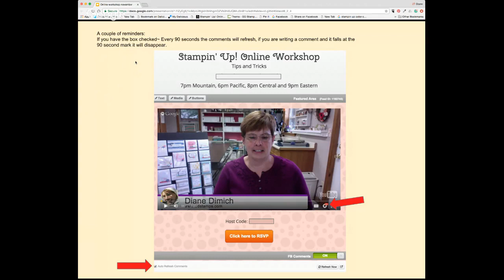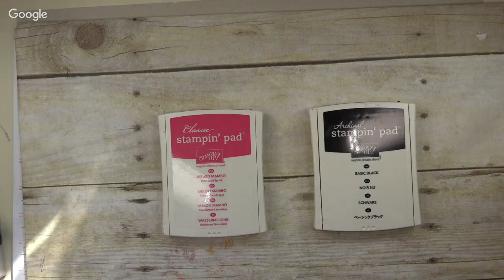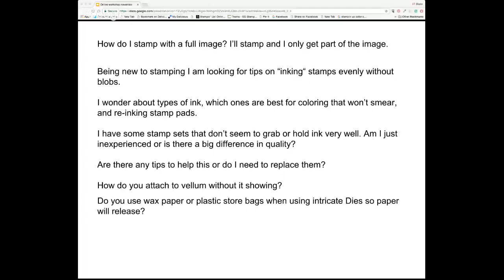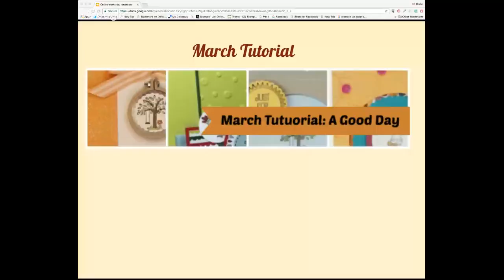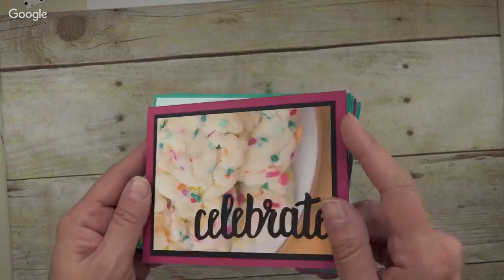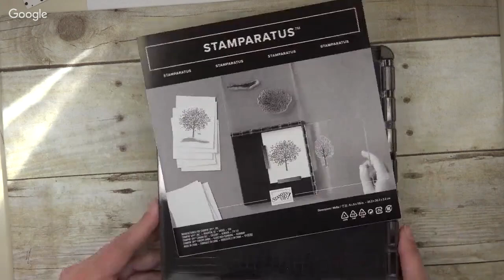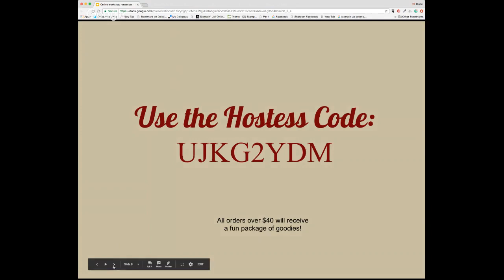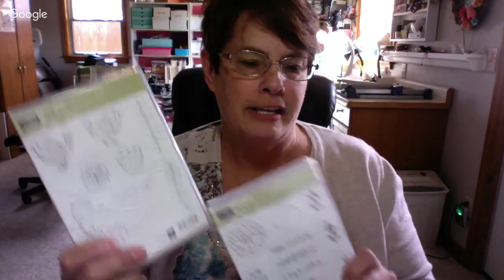Stampin' Up! Online Workshop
Host Code: UJKG2YDM

DDStamps was founded in 1996 by Diane Dimich to help everyone (crafty or not) enjoy the relaxing pleasures of stamping.

My name is Diane Dimich and I'm the owner of DDStamps, a rubber stamping and scrap booking business.

I work with crafters and non-crafters alike, to help them create handmade scrapbooks, cards, invitations and more.

I love to teach people~ young and old~ the art of paper crafting through face to face classes and workshops and online tutorials.

I also provide: Bridal, Party, Decorating, Invitation and Favor Services, as well as Birthday Parties for Children and the Young At Heart.